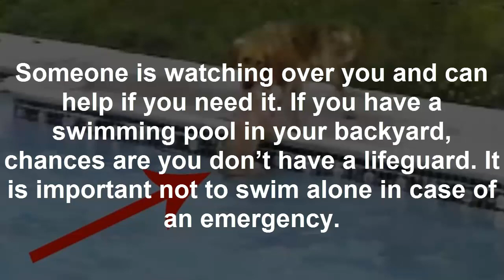This Puppy Was Drowning In A Pool. What His Mom Did To Save Him? WOW!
This Puppy Was Drowning In A Pool. What His Mom Did To Save Him
Lifeguards are highly trained, strong swimmers who watch over people while the are swimming at the beach or at a community pool. They ensure all the rules are being followed and can give first aid to anyone who suffers an injury. Having a lifeguard on duty while you are swimming makes you feel safer and more confident.

Someone is watching over you and can help if you need it. If you have a swimming pool in your backyard, chances are you don’t have a lifeguard. It is important not to swim alone in case of an emergency. In this video, the puppy who is in trouble has a lifeguard – his mom! but what’s heartbreaking is that whoever was filming this didn’t realize this was dangerous.

The mother dives in without thinking, to save him. He manages to get to the side but still can’t get out. This mom never lost her cool, she quickly figures out how to help her puppy. As for the person filming this, next time act first, films can be done later too.